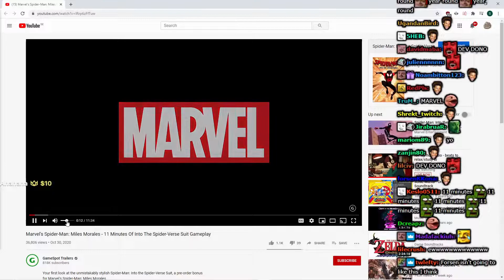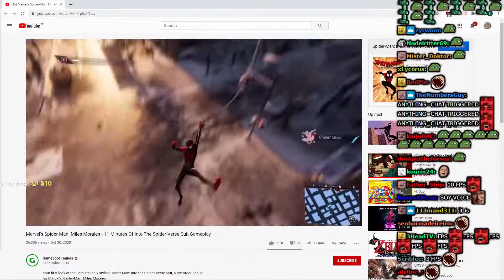Forsen Reacts To Marvel’s Spider-Man:Miles Morales-11 Minutes Of Into The Spider-Verse Suit Gameplay